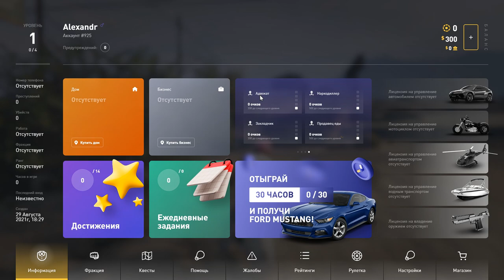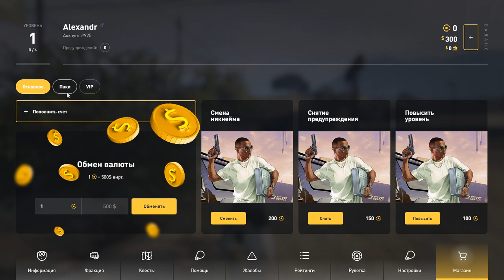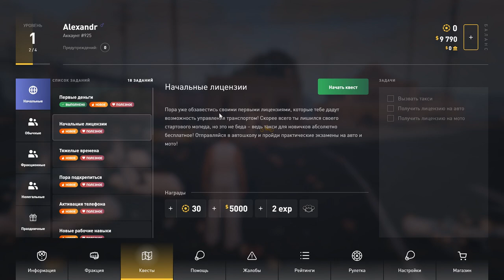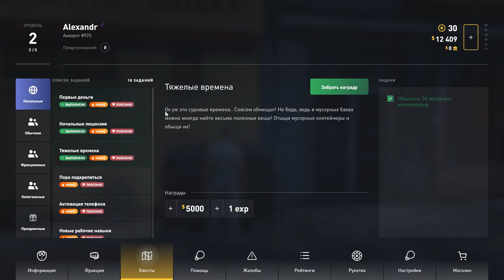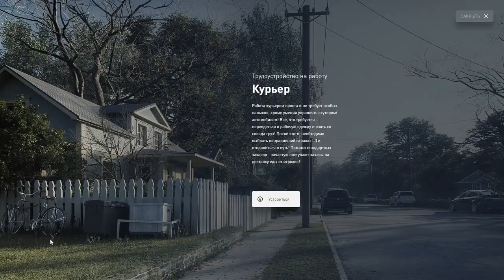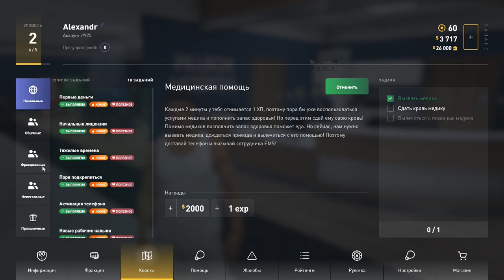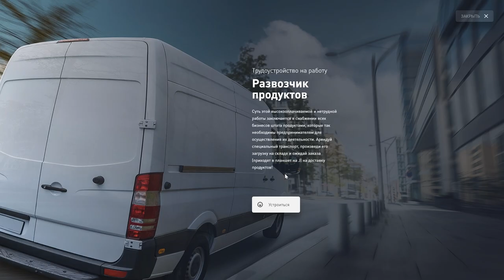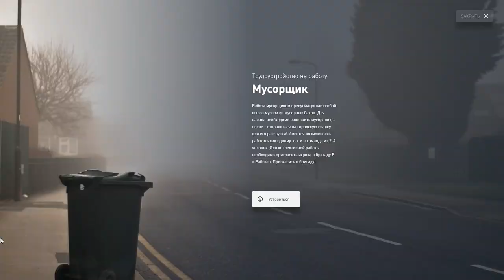GTA 5 GalaxY RPG RAGE MP ОБЗОР нового проекта, еще один РПГ сервер. R-Zone Game игры гта 5